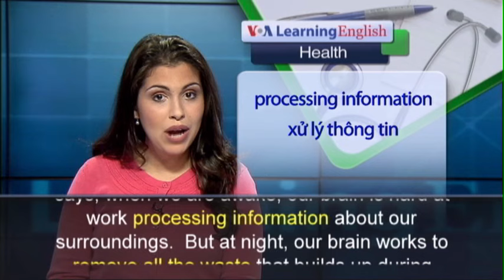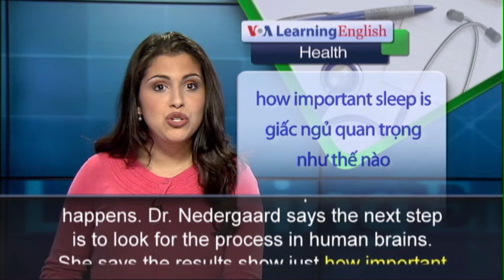Phát âm chuẩn cùng VOA - Anh ngữ đặc biệt: Sleep Brain (VOA)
Why do we need sleep?  Do our brains turn off for the night?  Scientists recently discovered that our brains may be just as busy at night as they are during the day. While we sleep, our brains are doing much more than getting ready for the next day.  Researchers at the University of Rochester found that the brain may be busy cleaning out harmful waste materials. The researchers studied mice that had colored dye injected into their brains.  They observed the brains of the mice as they slept and when they were awake.  The researchers say they saw that the brains of sleeping mice were hard at work.  Dr. Maiken Nedergaard led the study. He says our brains perform two very different jobs.  He says, when we are awake, our brain is hard at work processing information about our surroundings.  But at night, our brain works to remove all the waste that builds up during waking hours.  The researchers say the waste material includes poisons, or toxins, responsible for brain disorders such as Alzheimer’s disease.  They also found that during sleep, the brain’s cells shrink.  This shrinking permits waste to be removed more effectively. The brain’s cleaning system could only be studied with new imaging technologies.  And test animals must be alive in order to see the brain process as it happen. Dr. Nedergaard says the next step is to look for the process in human brains.  She says the results show just how important sleep is to health and fighting disease.  The research may also lead to treatments that prevent or help fight neurological disorders.